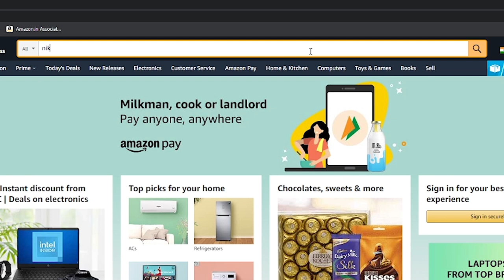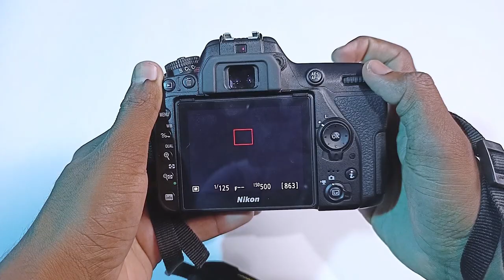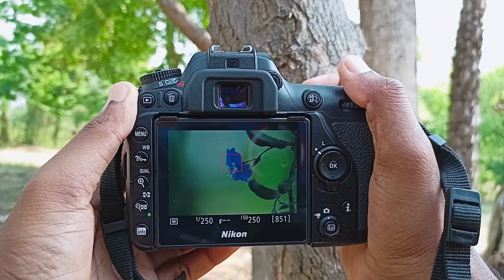Use Your 18-55mm kit lens for Macro Photography - Balaram Photography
How to use any lens to click macro photography in your DSLR camera | How to click macro photography using 18-55mm Kit lens.

Hello friends, Is video me maine dikhaye hai kis tarike se aap apne koi bhi Camera lens ko istemal karte hua macro photography kar sakte ho. Aapka jo 18-55mm ka kit lens hai, usse bhi aap High Quality macro photography kar payenge is technique ki madat se.